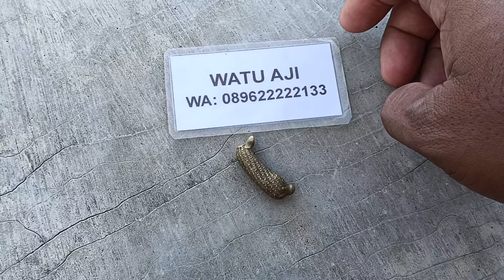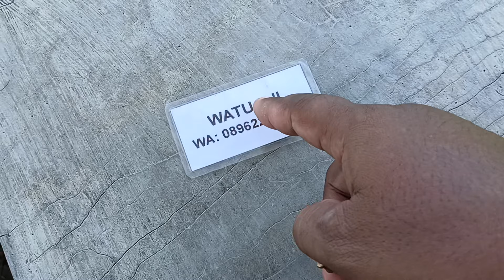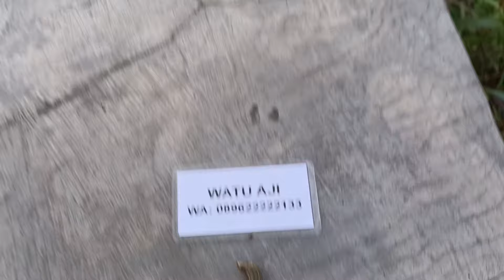Wesi kuning timun emas yang sangat langka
Timun emas wesi kuning di maharkan